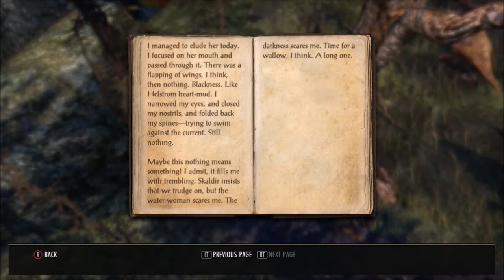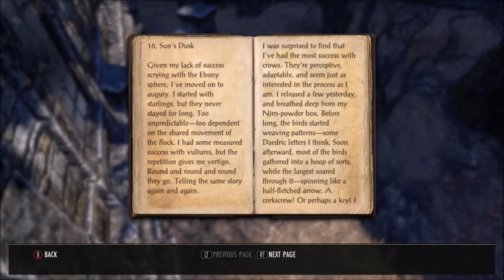ESO: Of Knives and Long Shadows - Clockwork City Prologue Quest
Sakhet goes through the Clockwork City Prologue quest: Of Knives and Long Shadows. Let's see how this unravels for our Vestige!

Clockwork City releases on November 7th for Xbox One and PS4 consoles.

If you are looking for specific parts of the quest, click the times below to get there quicker:
Finding Neelo: 5:23
Finding Wenridil: 9:23
Finding Adeber: 13:24
Laminal Lens: 21:13
Anubic Lantern: 23:12